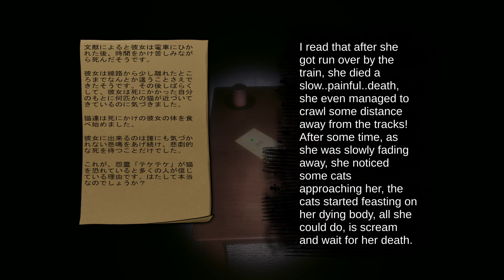電車にひかれた女性が足を求めて…【テケテケ】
君もテケテケしちゃいなよ。